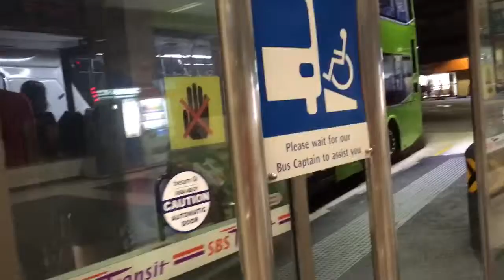SBS Transit MAN ND323F A95 (Batch 3) SG5883Z on Service 7 at Bedok Int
28 July 2018. Taken at Bedok Bus Interchange. Let’s see if next time I can catch a MAN ND323F A95 (3-door) on Service 7 next time. Better don’t miss it.